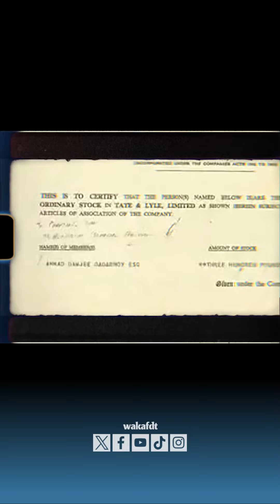Salah satu bukti wakaf bisa memajukan perekonomian negara saat ini ialah Menara Bank Islam Malaysia.